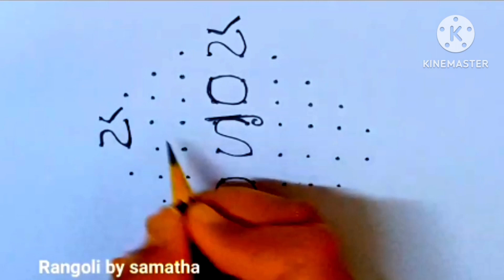sankranthi latest muggu2|10*2*2 dots sankranti muggu|Easy and Beautiful pongal Rangoli|pongal kolam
rangoli design
simply muggulu
easy rangoli
kolam design
thippudu muggulu
                                                                                        Hi friends welcome to telugu ammayi vlogs and tips channel

This channel teaches dots rangoli designs and small chukkala muggulu..everyone can learn easily dots rangoli and muggulu..

rangoli design
simply muggulu
easy rangoli
kolam design
thippudu muggulu